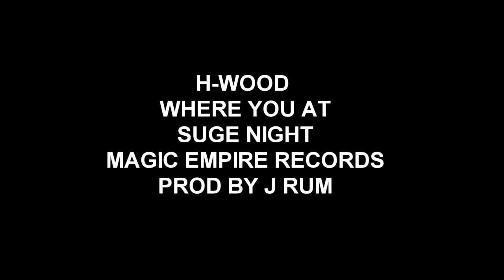Bad Bitches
H-WOOD
BAD BITCHES(WHERE YOU AT)
SUGE NIGHT (APRIL 2013)
MAGIC EMPIRE RECORDS
PROD BY J RUM PROD
OFFICIAL SONG N VIDEO COMING